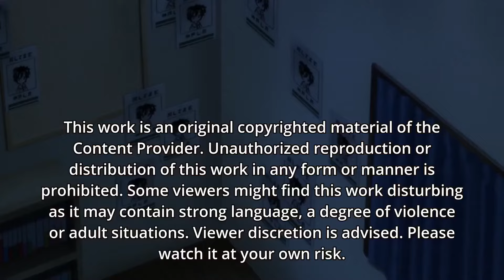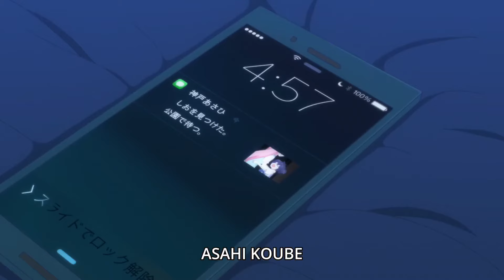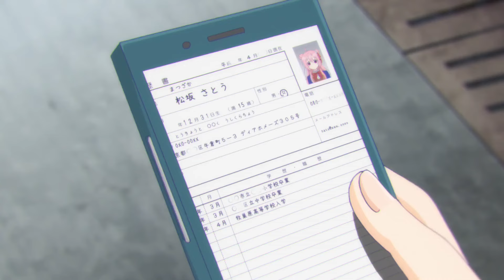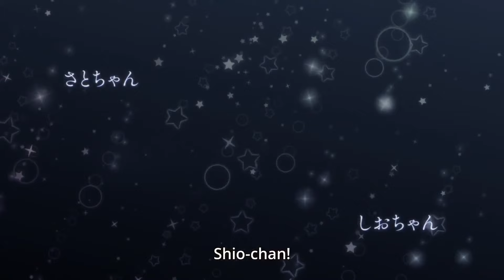Happy Sugar life ep 11 [ENG SUB]